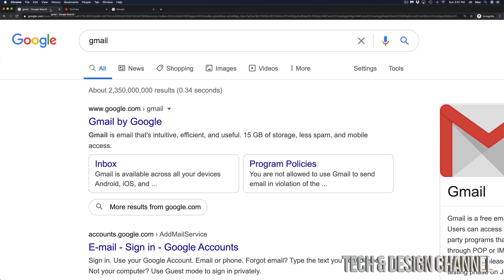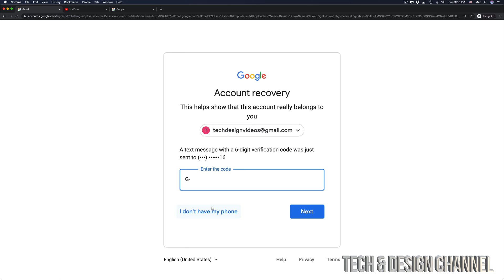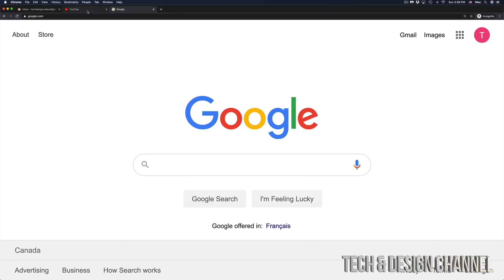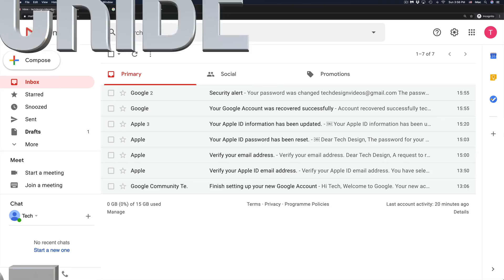How to Reset Gmail Password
Forgot Gmail Password - FIX